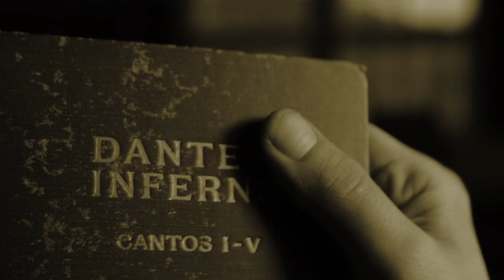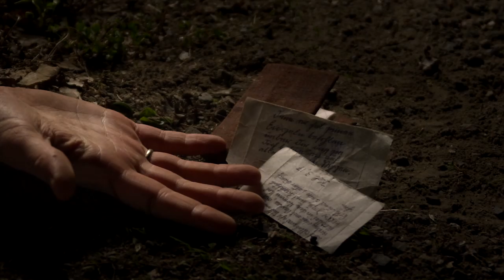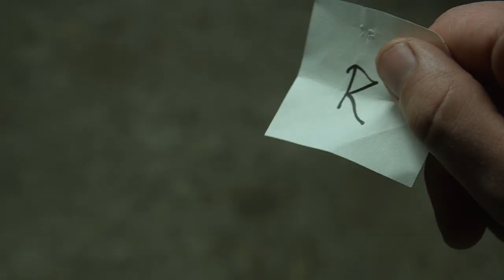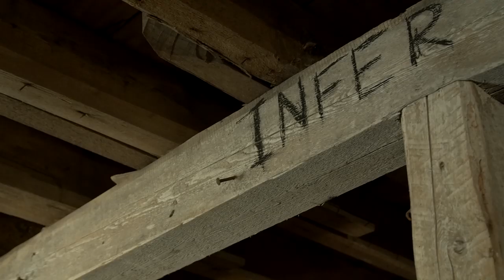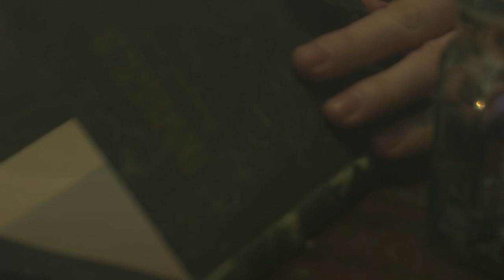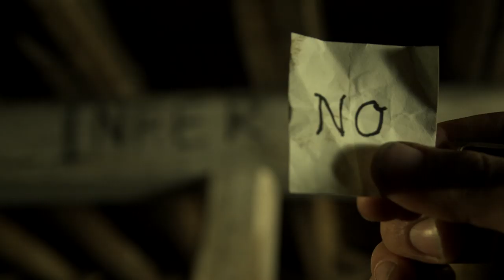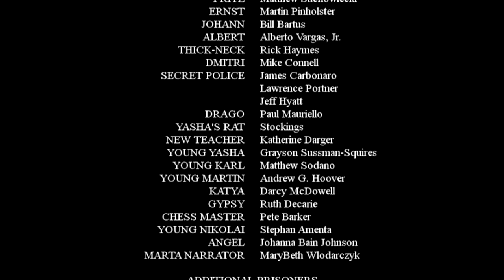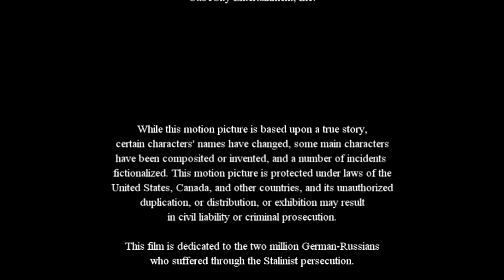Under Jakob's Ladder (2011) | Full Movie | Jeff Stewart | Christopher Elliott | Sal Rendino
Jakob, a former teacher who lost his job due to the new Communist system, can only stand by and watch as the world around him slowly disintegrates, and fear and suspicion rule the day. Like most of the men, he soon finds himself in a Soviet prison.

Directed by Mann Munoz
Written by R.M.M. Munoz
Starring Jeff Stewart, Christopher Elliott, Sal Rendino